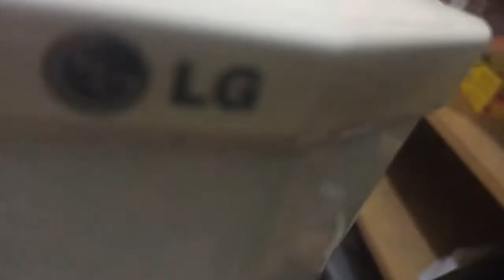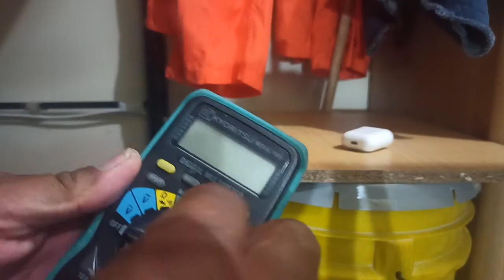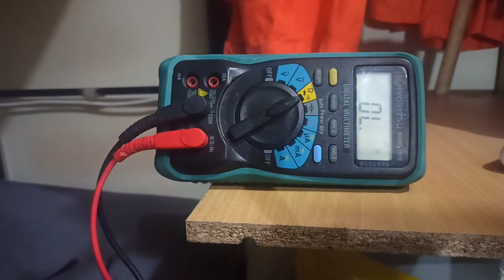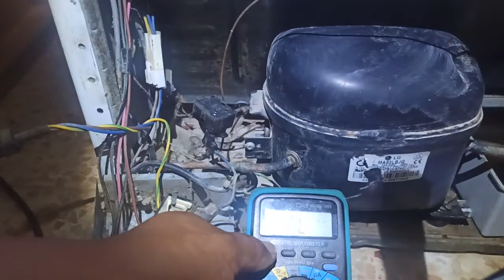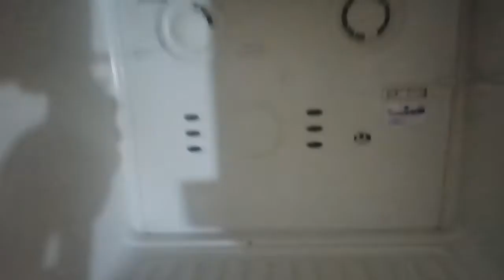HOW TO TROUBLE SHOOT NO FROST LG REFRIGERATOR